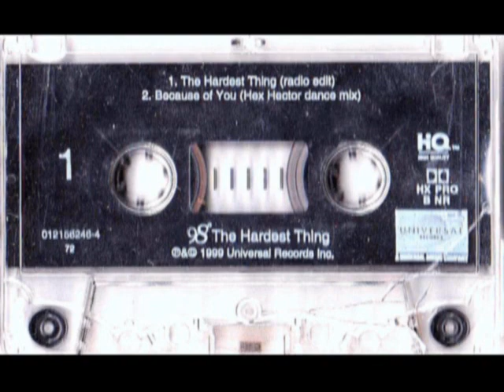98 ° "Because of You" (Rare Hex Hector Dance Mix)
This is a very rare, hard to find version of the song "Because of You" by 98 °.  It comes from my own personal collection of tapes.  This mix came as a part of a sampler of the bands first album and this mix was never released on any other format that I know of.  I like it better than the original.  I hope you will too.

NO COPYRIGHT INFRINGMENT OF ANY KIND IS INTENDED OR SHOULD BE INFERRED.